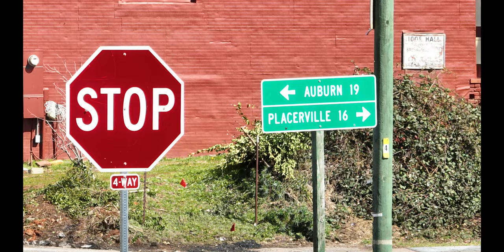CA Real Estate Georgetown Land for Sale. Is it worth it?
I did a photo & video shoot for a property in Northern CA that is for sale. Flooded with nothing but trees, would you buy this property??

My 2023 List of Goodies
My Camera
My Nomatic McKinnon Camera Bag
My Nomatic McKinnon Accessory Case
My NOMATIC McKinnon Battery Case
DJI Mic Wireless Mic
My DJI Drone: @
My DJI action cam
Air Tags for My Gear
Manfrotto Travel Tripod
My DJI Gimbal
USB C Hub for MacBook Air M2 2022
Fomito Bowens Portable Parabolic Softbox

My Home Office Setup:
SHURE MV7 Podcast Mic
My Adjustable Desk
My Apple MacBook Air
My Apple Display Monitor
Boom Mic Wall Mount
My Elgato Stream Deck
My Wacom Tablet
My iPhone Charging Dock
String Lights Around Desk
Neewer Video Light
Surge Protector
Cord Management System
Logitech Keyboard for Mac
Logitech Desk Mat
Logitech MX Master 3S Mouse
My MacBook Stand